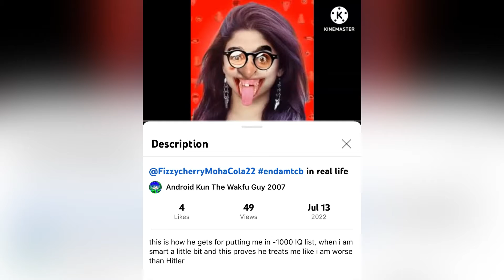bruh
@YouTube Please terminate him.